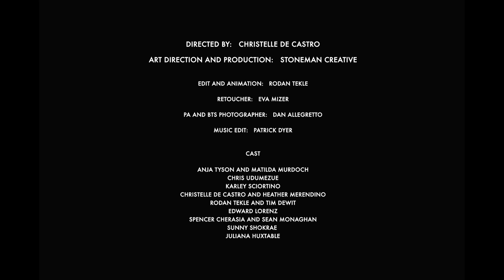SAFE HOUSE USA SS14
Directed By: Christelle De Castro

Art Direction and Production: Stoneman Creative

Edit and Animation: Rodan Tekle

Retoucher: Eva Mizer

PA and BTS photographer: Dan Allegretto

Music Edit: Patrick Dyer

Cast:
Anja Tyson and Matilda Murdoch
Chris Udumezue
Karley Sciortino
Christelle De Castro and Heather Merendino
Rodan Tekle and Tim Dewit
Edward Lorenz
Spencer Cherasia and Sean Monaghan
Sunny Shokrae
Juliana Huxtable